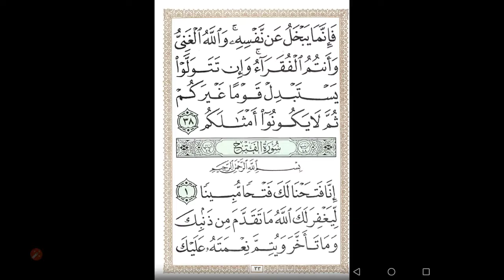رسائل تعبير (٠٠٤٨) قراءة سورة الفتح في المنام (روابط تفسير الأحلام - حسين جمعة)